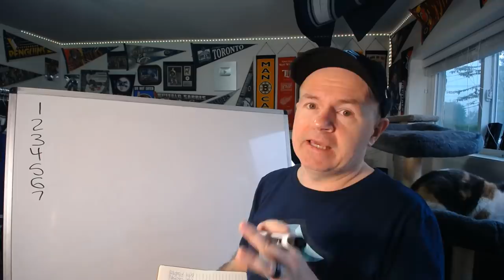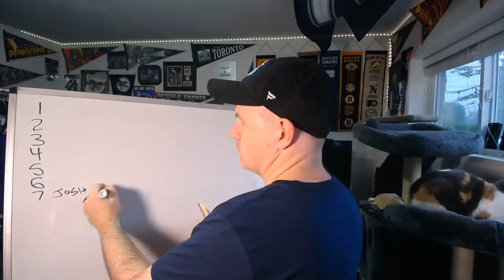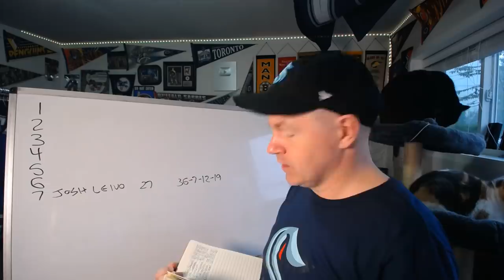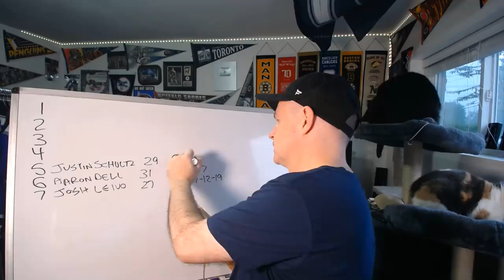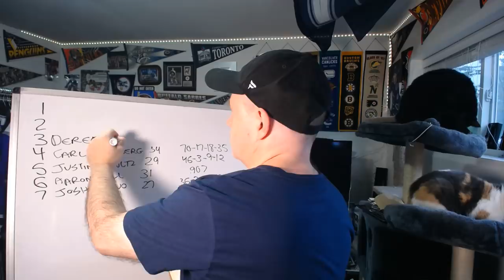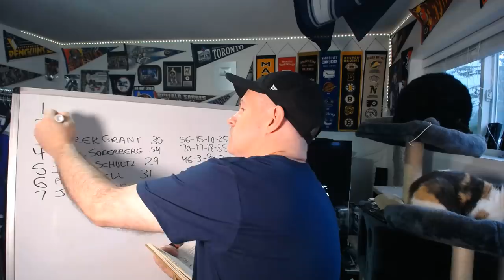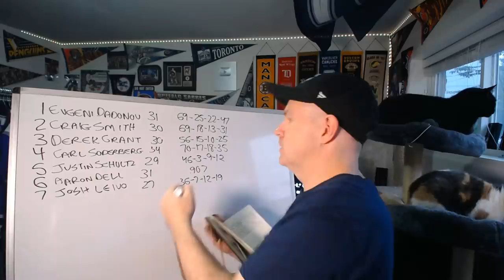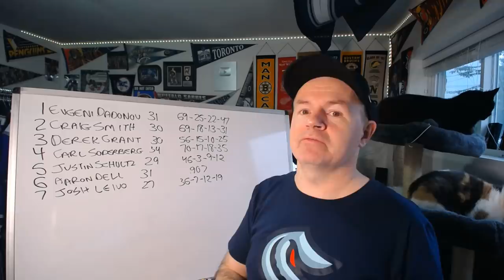7 Potential 2020 UFAs Who Could Prove to be Bargains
I wanted to look at some potential free agents this fall who might be a good addition that doesn't cost as much as the big names. They could be seen as smart signings a year from now.

Abbotsford, BC
V2S 8P1

In the USA:
Shannon Skanes